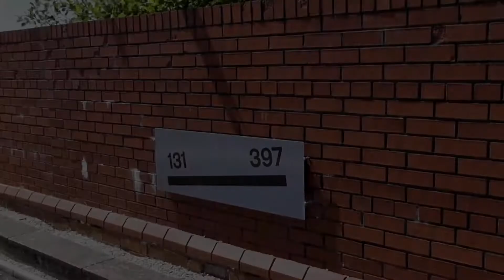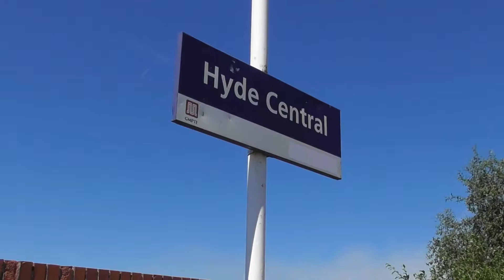Hyde Central Station 27/6/18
We do a three day tour around Manchester visited all the stations that I haven't covered yet but also the stations I may of covered but needed revising just to clear them off properly, as always our main aim is to see as many pacers as possible. It was an exceptional hot three days with the moors around Manchester actually becoming the scene of major fires some of which are going on at the moment, three weeks later. Enjoy